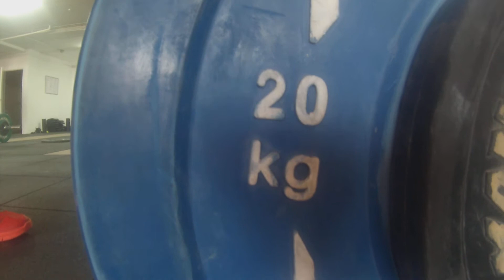adan spanish throwdown wod 2 2016